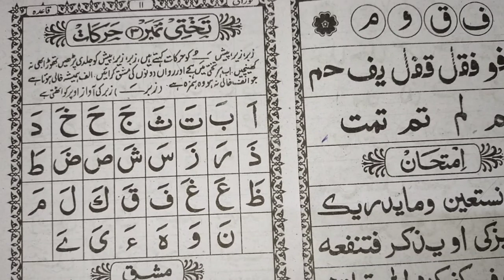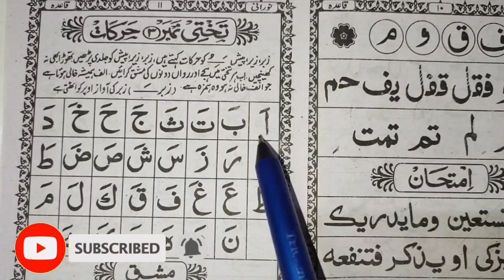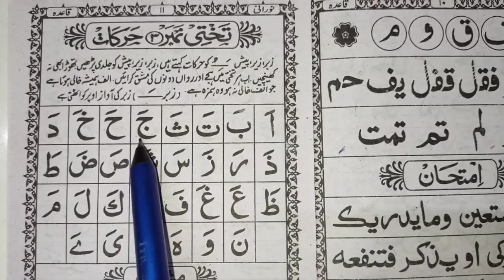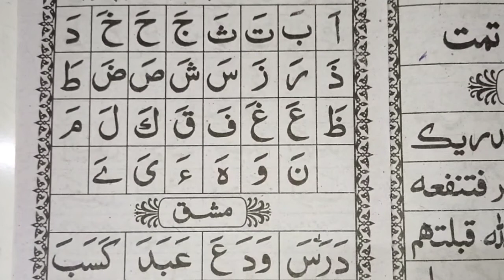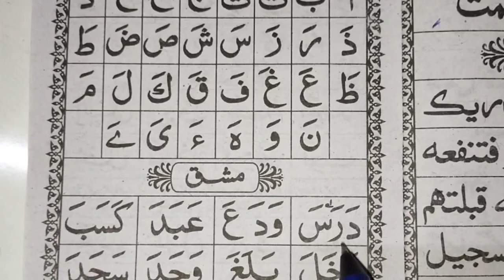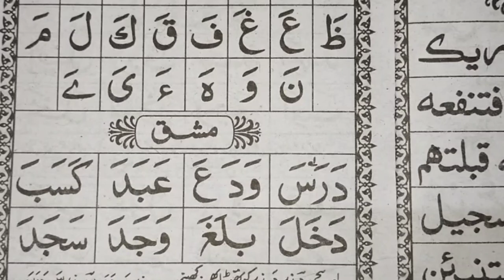noorani Qaida Kaise Sikhe #6। कायदा कैसे पढ़ें । Norani Qayda sikhna hai । शुरू से कुरान पढ़ना सीखें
is video ko zroor dekhen online youtube se Qaida ya qauraan kaise padhen or sabaq kaise yad kren

Quran tajweed in urdu noorani qaida takhti no 3 part 3. قرآن مجید نورانی قائدا میں تجاویز

Noorani Qaida lesson-3 Harakaat (Zabar)Learn with Tajweed

quran sikhen
quran padhna sikhe
quran kIse padhen
quran sikhna hai
quran kis se sikhen
quran sahi kre
quran sahi kren
quran tajweed ke sat
Qaida tajweed ke sath
नूरानी कायदा पढ़ने
Norani कायदा सीखें
Qaida lesson 1
Qaida lesson 2
Qaida lesson 3
Qaida lesson 4
start noorani Qaida
start Quran
qaida kaise sikhen
alif
baa
taa
saa
jeem
haa
kha
daal
zaal
raaw
zaa
seen
Sheen
swaad
dhaad
twas
zwaa
sun
gain
das
qaaf
kaaf
laam
meem
noon
wow
ha
Hamzah
yaa
yaaa